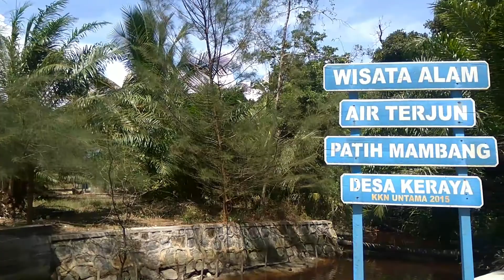WEEKEND TRIP AND CAMPING - PANTAI TANJUNG PENGHUJAN, TELUK BOGAM & KERAYA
It is about our weekend trip and camping
(2-3/12/2017)